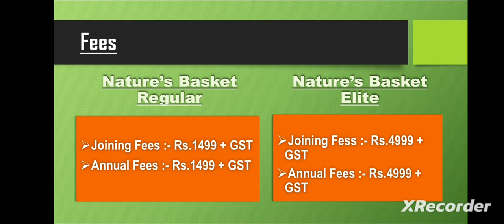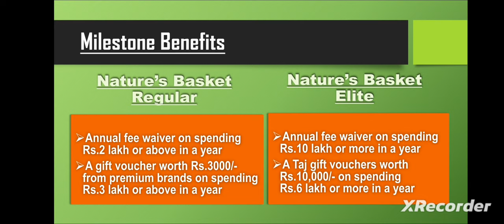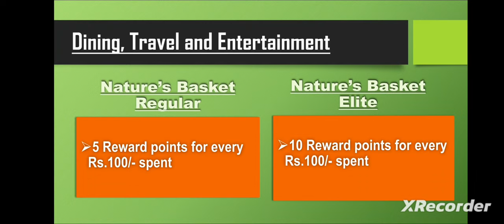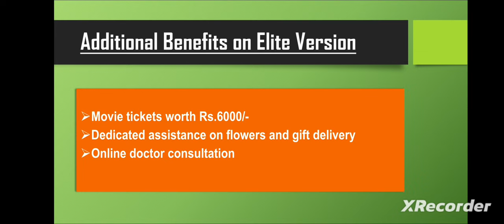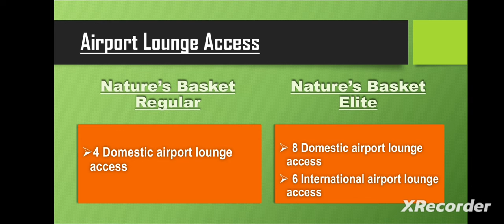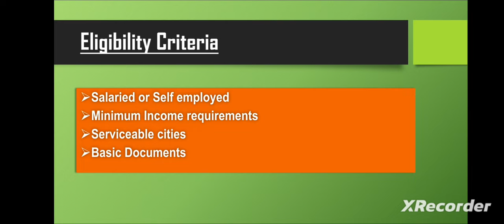SBI Nature's Basket Credit Cards | Features and Benefits of SBI Nature's Basket Credit Cards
☆ SBI Nature's Basket Credit Cards

☆ Features and Benefits of SBI Nature's Basket Credit Cards

☆ SBI Nature's Basket Credit Card